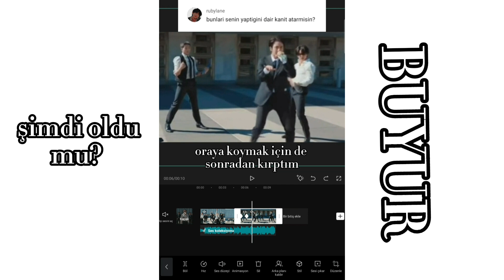𝐄𝐃İ𝐓İ𝐍 𝐁𝐀𝐍𝐀 𝐀İ𝐓 𝐎𝐋𝐃𝐔Ğ𝐔𝐍𝐀 𝐃𝐀İ𝐑 𝐁İ𝐑 𝐊𝐀𝐍𝐈𝐓